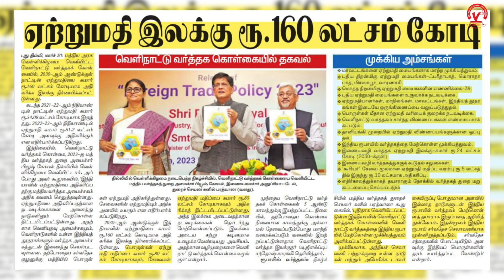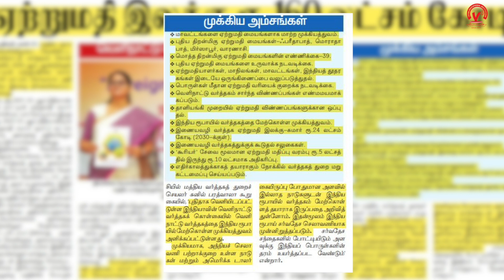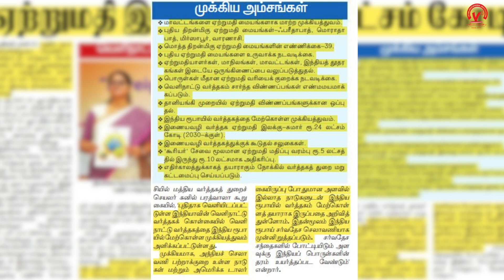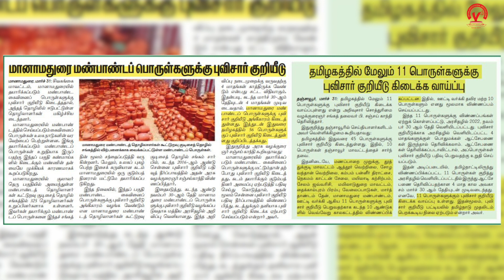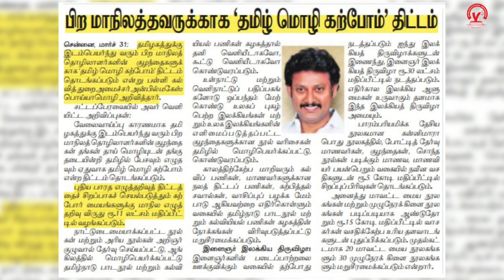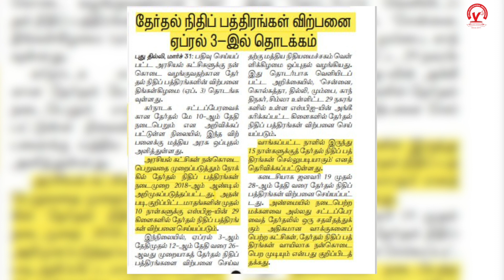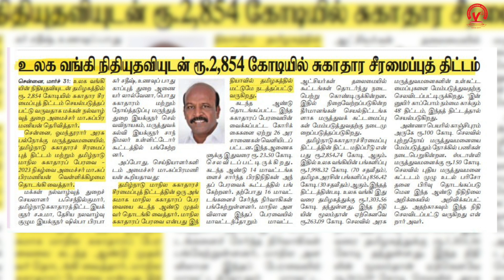Vetrii TNPSC Current affairs - 01/04/23 - Mr.Yuvaraj (Faculty)